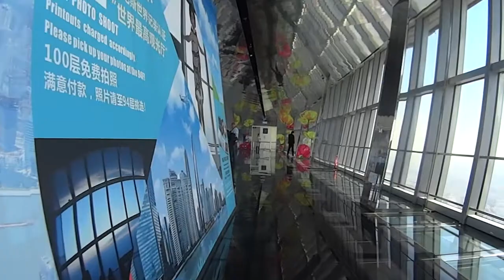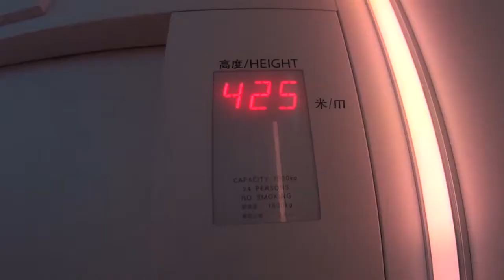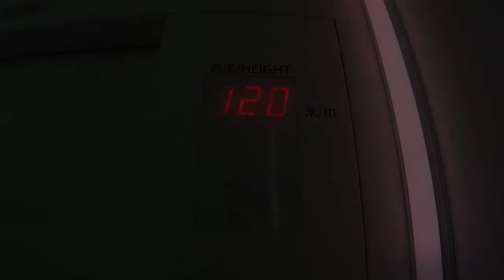SHANGHAI - World Financial Center Observation Floor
Panoramic views from the 100th flloor of the observation deck of the World Financial Center Skycraper, 474 meters above the ground.
Shanghai World Financial Center, is the third highest skyscraper in Shanghai and throughout China: its height is 492 meters. It is in tenth place among the tallest skyscrapers in the world and fifth among the highest in China. It was inaugurated on 30 August 2008.